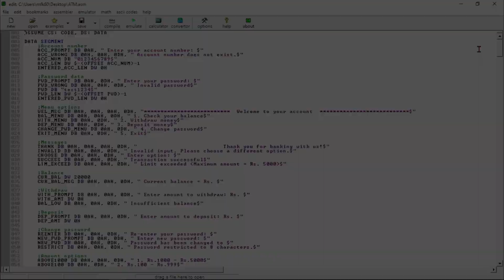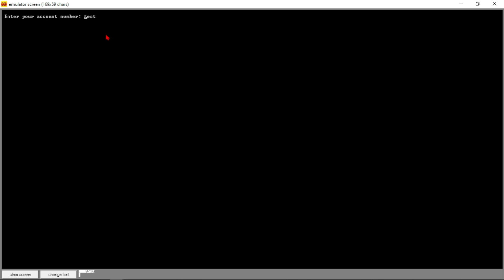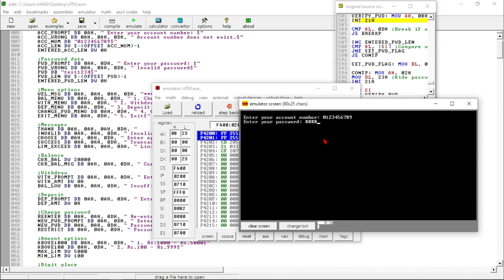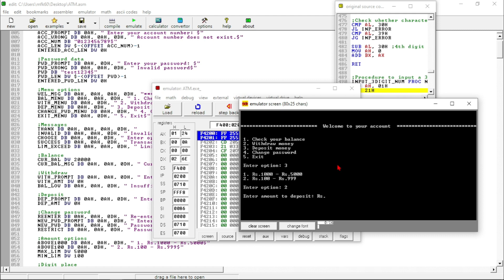ATM Simulation in Assembly Language | emu x86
Hey guys!
Back with another video on assembly Language. I don't claim this project to be mine.